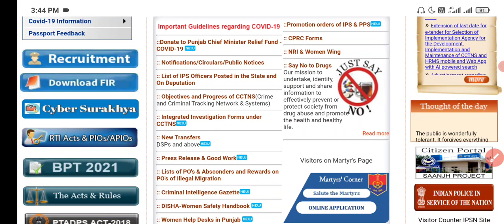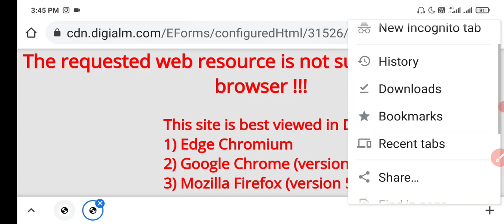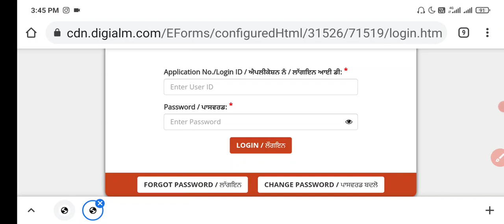How to download punjab sub inspector exam admit card ! punjab si admit card download#PunjabPolice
Sports GkMcq